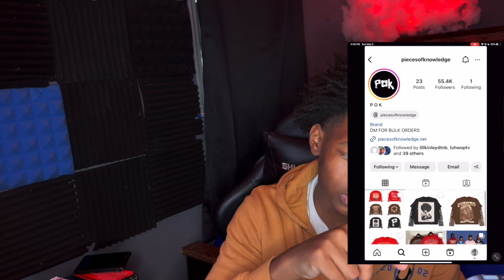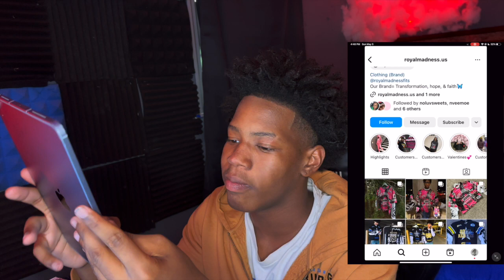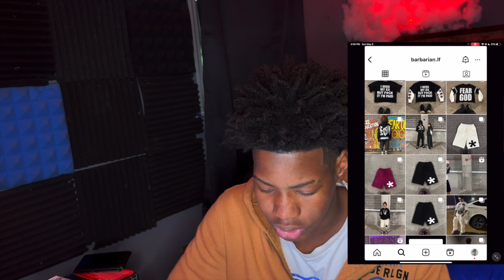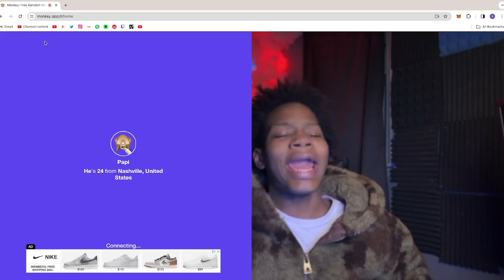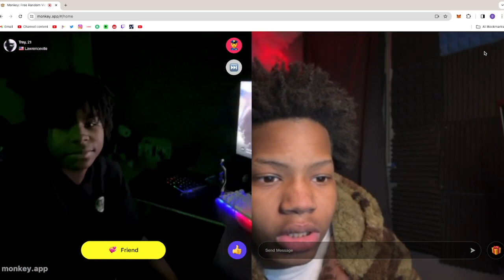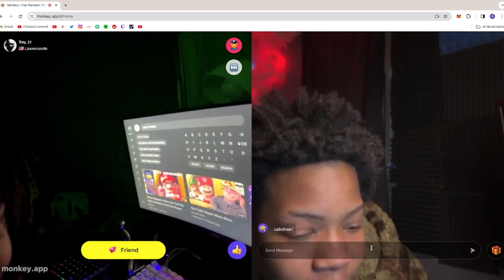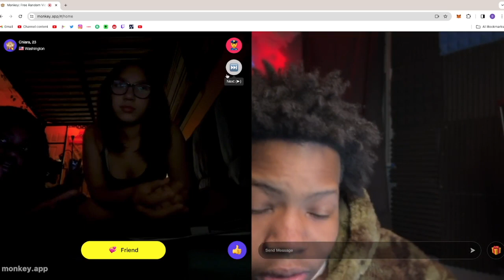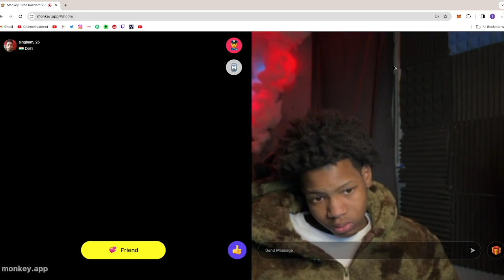TOP 10 STREETWEAR BRANDS FOR SUMMER 2024 ! | MUST HAVE 🛍️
Here's how to make $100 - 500$ from watching this video
1. post your favorite clips / short form content on tiktok
2. and use hashtag
3. I’m giving 100$ to random clip pages that get over 100k views on a video and even more if you do well

THIS VIDEO IS HIGHLY EDITED FOR ENTERTAINMENT ONLY ALL PROPS

The better quality editing the higher chance of winning and I might employee you on a monthly rate.